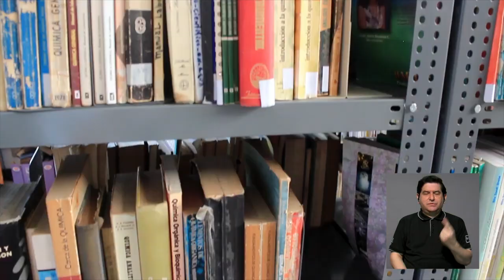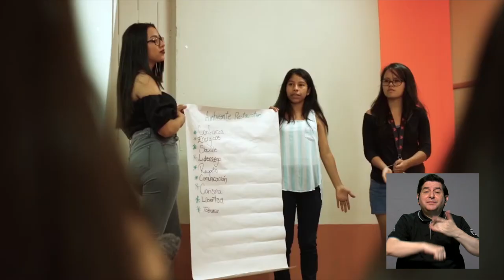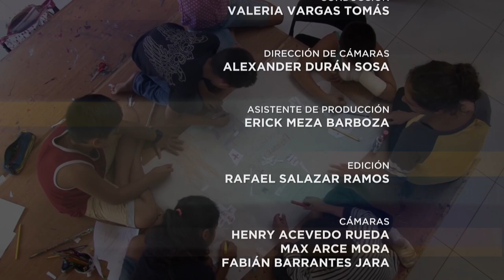Especiales UCR: Centros Cívicos por la Paz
En esta entrega de Especiales Quince UCR, Valeria Vargas conversa con la politóloga Ingrid Marín y el politólogo  Luis Carlos Astúa sobre convivencia democrática y cultura de paz como mecanismos de prevención contra la violencia.